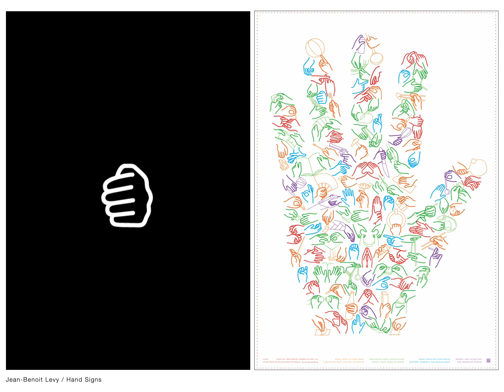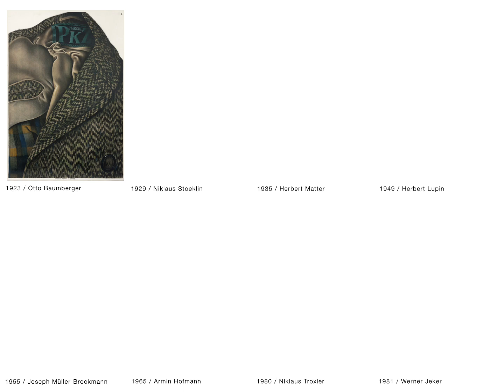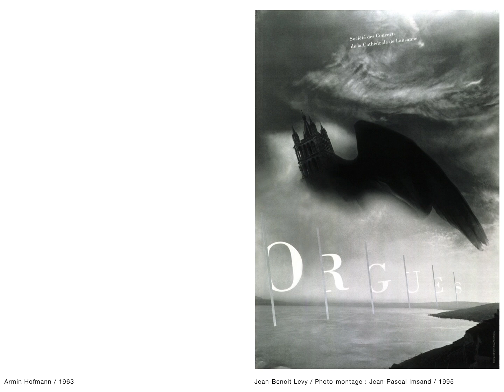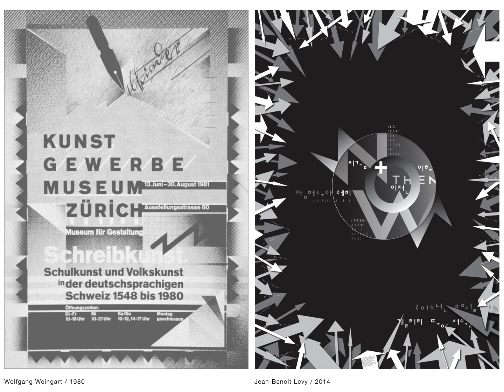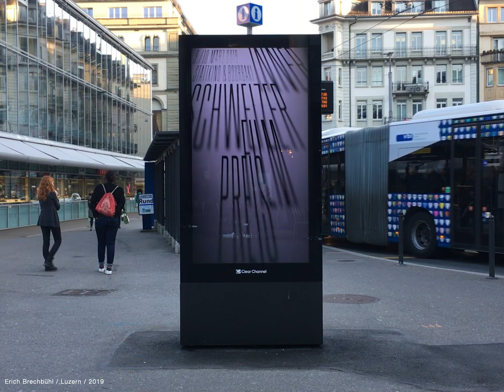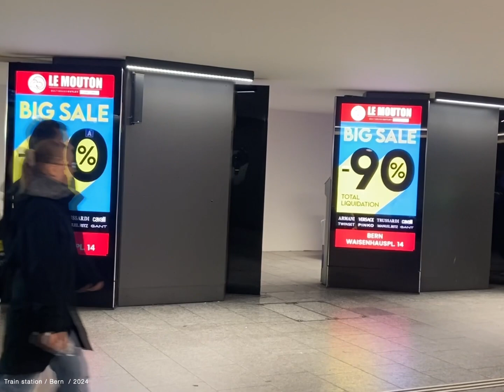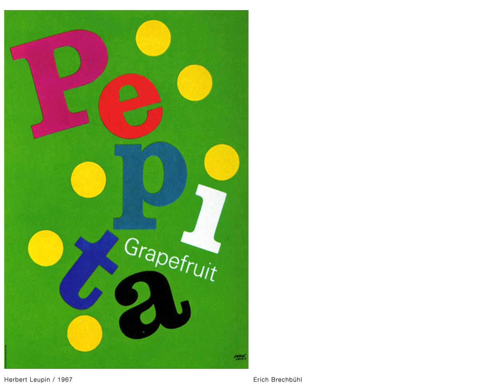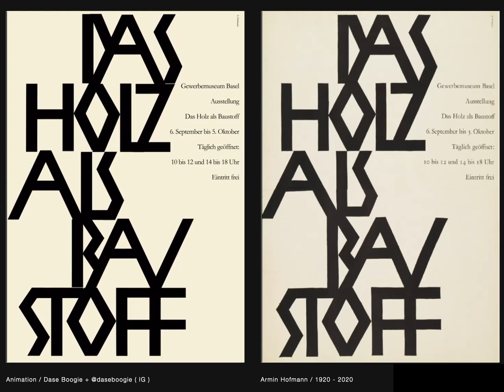Poster in motion. Lecture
Animated images have been implemented on large screen and billboards since long in the DNA of large cities. The implementation of animated posters both in the street of Switzerland and other places encounter ironically some resistance. Legal rights ? Visual distractions ? Are we prepared in the emerging of new visual languages outside of the screen of ours cell phones ? A reflexion on the transition from printed posters and digital Street messages.